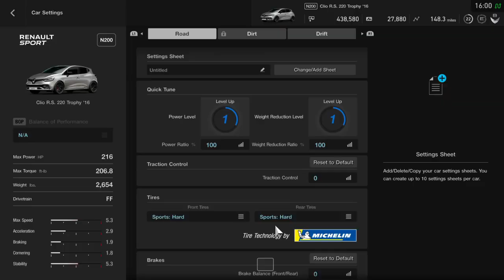Clio Cup Race 3 R.S. 220 Trophy '16 Gran Turismo®SPORT